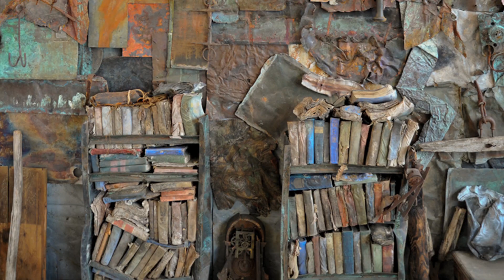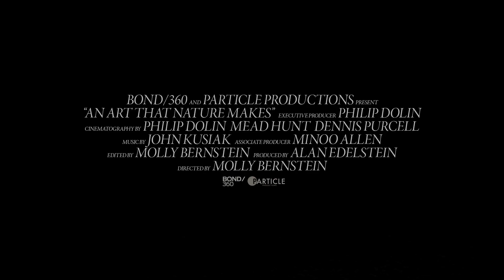An Art That Nature Makes Movie Trailer Full HD 1080p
Finding unexpected beauty in the discarded and decayed, photographer Rosamond Purcell has developed an oeuvre of work that has garnered international acclaim, graced the pages of National Geographic and over 20 published books, and has enlisted admirers such as Jonathan Safran Foer, Errol Morris and Stephen Jay Gould. AN ART THAT NATURE MAKES details Purcell’s fascination with the natural world—from a mastodon tooth to a hydrocephalic skull—offering insight into her unique way of recontextualizing objects both ordinary and strange into sometimes disturbing but always breathtaking imagery.